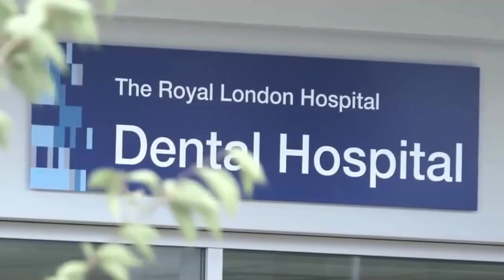IoD - BSc Oral Health - Graduate Testimonial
To find out more about the Institute of Dentistry at Barts and the London School of Medicine and Dentistry at Queen Mary University of London please